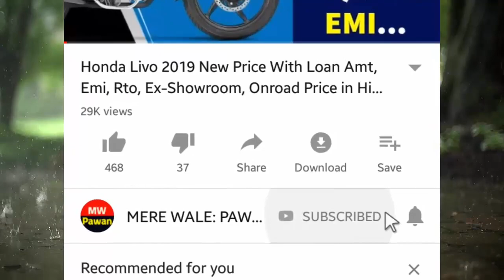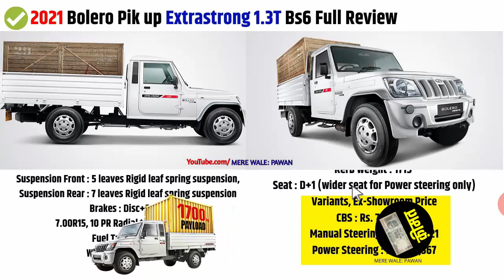2021 Mahindra Bolero Pickup Extrastrong 1.3T Review | 2021 Bolero Pickup Price,Mileage,Specs,Payload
About..2021 Mahindra Bolero Pickup Extrastrong 1.3T Bs6 Hindi Review. Explain 2021 Bolero Pickup 1300 Payload

Queries Solved:
1.)2021 Mahindra Bolero Pickup Extrastrong 1.3T